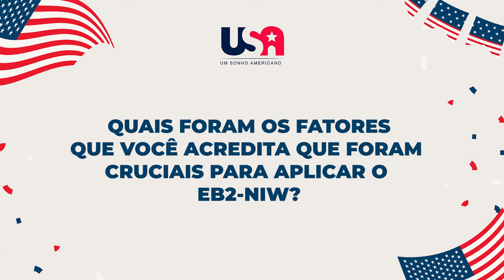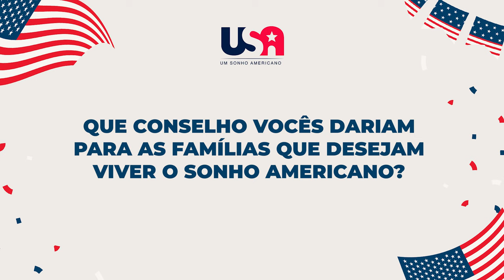Um Sonho Americano - Euler Cardoso- Educador físico e Professor- Aprovado no Green Card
Euler Cardoso, nosso cliente de Goiânia/GO, acaba de ser aprovado no Green Card pela sua trajetória profissional e veio ao nosso escritório, no Rio de Janeiro, para celebrar essa grande conquista! 🎉

Casado com Marcela Oliveira e pai do pequeno Estevão, nascido nos EUA, Euler teve seu caso protocolado em junho de 2022 e, após 9 meses e uma RFE, recebeu a tão aguardada aprovação em abril de 2023. Em agosto de 2024, ele foi aprovado na fase Consular. Com uma carreira sólida na área de Educação Física e diversas publicações científicas, o nosso cliente está pronto para começar uma nova fase de vida nos Estados Unidos. Confira os detalhes dessa jornada no vídeo!

📌 Sobre a Leao Group

Somos uma empresa especializada em serviços de imigração, com anos de experiência ajudando pessoas a alcançar seus objetivos de viver, estudar, trabalhar ou investir no exterior. Nossa equipe é composta por especialistas qualificados e apaixonados pelo que fazem, prontos para te guiar em cada passo do processo de imigração.

📋 Nossos serviços incluem:

Consultoria de Imigração: Avaliação personalizada para identificar as melhores opções de visto e imigração para o seu perfil.
Preparação de Documentação: Auxílio completo na preparação e revisão de todos os documentos necessários.
Processo de Aplicação: Acompanhamento e suporte contínuo durante todo o processo de aplicação do visto.
Orientação Pós-Chegada: Dicas e suporte para facilitar sua adaptação no novo país.

🔍 Por que escolher a Leao Group?

Experiência Comprovada: Anos de sucesso e uma alta taxa de aprovação de vistos.
Equipe Dedicada: Consultores especializados que se dedicam ao seu caso.
Atendimento Personalizado: Cada cliente é único, e nossas soluções são feitas sob medida para suas necessidades.

Quer saber mais sobre como podemos ajudar? Agende uma consulta gratuita através do nosso

🌟 Testemunhos

Confira os depoimentos de nossos clientes satisfeitos que já realizaram o sonho de viver no exterior com nossa ajuda

🌏 Leao Group Global - Tornando real o seu sonho de viver no exterior